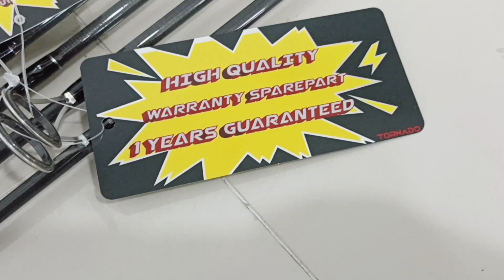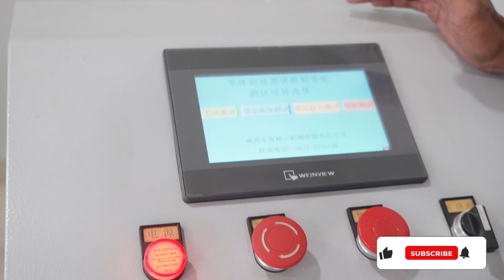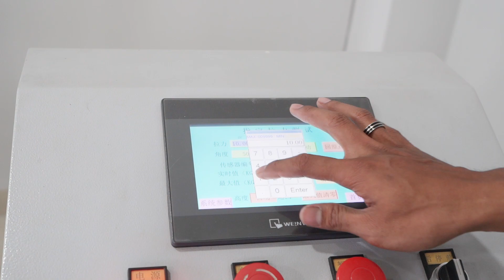TES KEKUATAN JORAN BERGARANSI | TORNADO ARWANA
Features:
High Modulus IM8 Hollow Carbon
Suitable For Daily Fishing
Two Section Middle Joint
Available 5 Color

402
Length: 120cm
Section: 2
Guide: 4+1
Line WT: 4-10LB
Lure Max: 5-18g

462
Length: 138cm
Section: 2
Guide: 5+1
Line WT: 6-12LB
Lure Max: 7-20g

502
Length: 150cm
Section: 2
Guide: 5+1
Line WT: 6-15LB
Lure Max: 8-20g

562
Length: 168cm
Section: 2
Guide: 6+1
Line WT: 8-17LB
Lure Max: 10-28g

602
Length: 180cm
Section: 2
Guide: 6+1
Line WT: 8-17LB
Lure Max: 10-28g